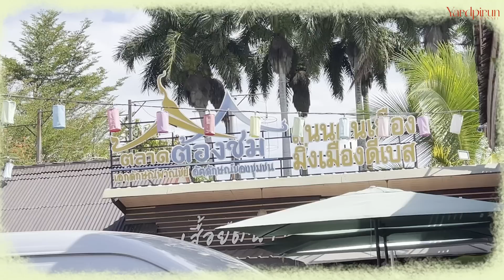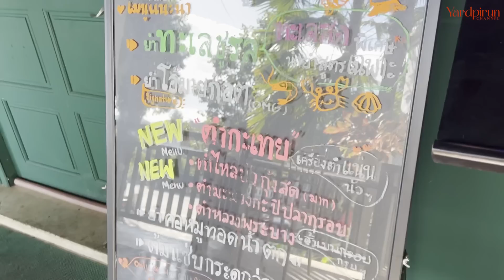ตะลุยเที่ยวน่าน 3วัน 2คืน 🏕✨ l หยาดพิรุณ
มาเที่ยวน่านรอบนี้ มันดีต่อใจมากแม่
ที่พักเอย ที่เที่ยวเอย ร้านอาหาร
สถานที่ต่างๆที่ไปเจอมา มันฮีลใจได้ดีสุดๆ

รอบนี้เราพักกันที่ 𝑺𝒓𝒊𝒏𝒂𝒎𝒂𝒏 ศรีนาม่าน
บรรยากาศดีมากกกก ชอบในความสงบ
เรียบง่าย แต่ไม่น่าเบื่อ
เพราะมีมุมให้ถ่ายรูปเยอะ

ทานอาหารกันที่ ร้าน ยำ ชู รส
แซ่บนัวเกินความคาดหมาย
ใช้วัตถุดิบดี เมนูแปลกใหม่
ยกให้เป็นร้านยำอันดับต้นๆในดวงใจอีกหนึ่ง

อาหารเหนือ ทานที่ น่านนิมิต Nannimit
บรรยากาศดี อาหารอร่อย
เจ้าของร้านสวยปานนางฟ้า

ทำบุญที่วัดกู่เสี้ยว

เดินเล่นที่ถนนคนเดิน อาหารอร่อย เสื้อผ้าพื้นเมืองสวย

ยกให้เป็นอีกหนึ่งทริปในดวงใจ
ขอบคุณจัดนั๊กจ้าววววว

ติดตามความบันเทิงต่างๆได้ที่ 💓
My Online Channels